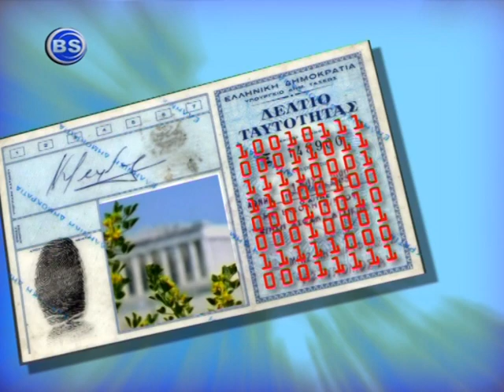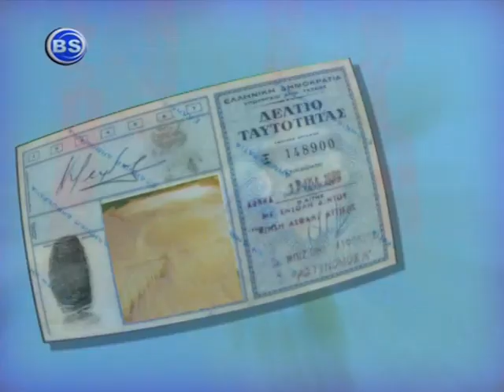Λευτέρης Παπαδόπουλος, στιχουργός, Προσωπικά Δεδομένα, BlueSky, 01/01/07